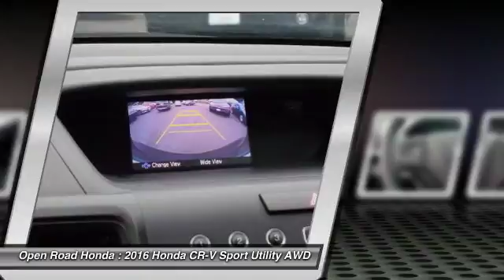2016 Honda CR-V Edison NJ 9227P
2016 Honda CR-V LX

Honda Certified, Excellent Condition. LX trim, Modern Steel Metallic exterior and Gray interior. EPA 31 MPG Hwy/25 MPG City! Bluetooth, CD Player, iPod/MP3 Input, All Wheel Drive, Back-Up Camera. SEE MORE!PURCHASE WITH CONFIDENCEBalance of original 7-year/100,000-Mile Powertrain Warranty, Additional 1-year/12,000-mile Non-Powertrain Warranty, Vehicle History Report, NO Deductible, 182-Point Inspection and Reconditioning, 24 Hour Roadside Assistance includes, towing, lock-out assistance, tire change and fuel delivery, SiriusXM free three-month trial period on eligible factory equipped vehiclesKEY FEATURES INCLUDEAll Wheel Drive, Back-Up Camera, iPod/MP3 Input, Bluetooth, CD Player. MP3 Player, Keyless Entry, Child Safety Locks, Steering Wheel Controls, Electronic Stability Control. Honda LX with Modern Steel Metallic exterior and Gray interior features a 4 Cylinder Engine with 185 HP at 6400 RPM*. Non-Smoker vehicle, Balance of Factory Warranty if applicable.EXPERTS ARE SAYINGEdmunds.com's review says Everyday usability is the driving force behind the CR-V's interior design. The wide doors allow for easy ingress and egress, and head- and legroom are ample for front and outboard rear passengers.. Great Gas Mileage: 31 MPG Hwy.BUY FROM AN AWARD WINNING DEALERWelcome to Open Road Honda your online source for quality pre-owned automobiles. Our finance sources can accommodate any buyer with problem credit quick approvals and comfortable terms make it easy to drive away in the car of your choice. Open Road Honda is a family owned and operated business that has been in business for years. Our customers are our extended family and we strive to give them the service and attention that they deserve.Horsepower calculations based on trim engine configuration. Fuel economy calculations based on original manufacturer data for trim engine configuration. Please confirm the accuracy of the included equipment by calling us prior to purchase.